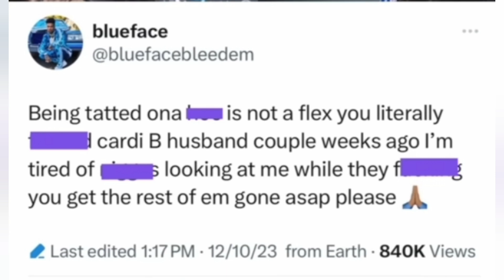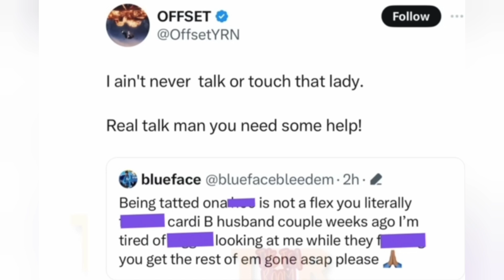Chrisean Rock slept with Offset Cardib breakup with him Offset